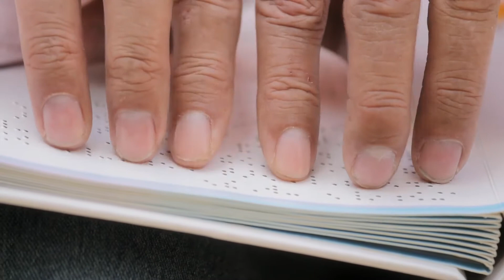Wie soll ich mit taubblinden Menschen sprechen